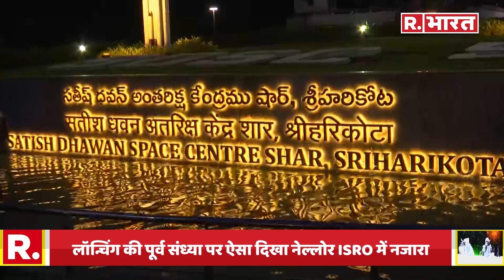Chandrayaan 3 के बाद ADITYA L1 है ISRO का बड़ा मिशन, ऐसी है आदित्य L1 लॉन्चिंग की तैयारियां !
भारतीय अंतरिक्ष अनुसंधान संगठन (ISRO) अपने पहले सूर्य मिशन 'आदित्य-एल1' (Aditya-L1) को लॉन्च करने को लेकर पूरी तरह से तैयार है। इस मिशन को दो सितंबर यानी शनिवार को दोपहर 11 बजकर 50 मिनट पर श्रीहरिकोटा अंतरिक्ष केंद्र से लॉन्च किया जाएगा। भारत के इस पहले सौर मिशन से इसरो सूर्य का अध्ययन करेगा।